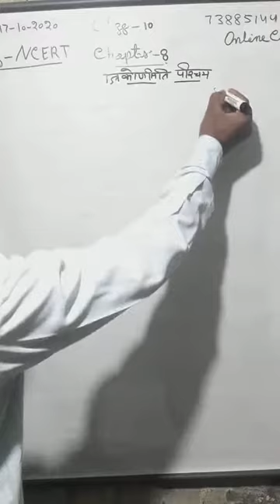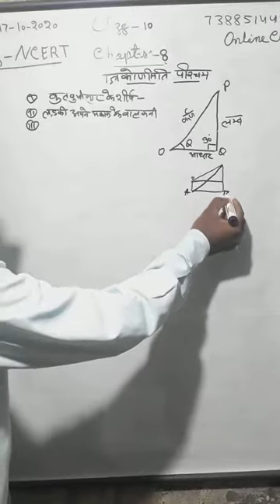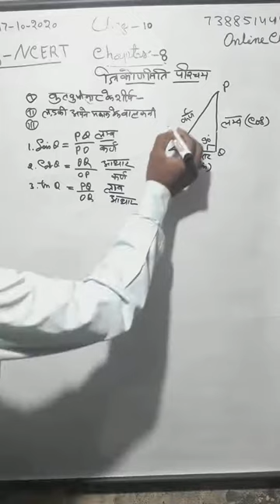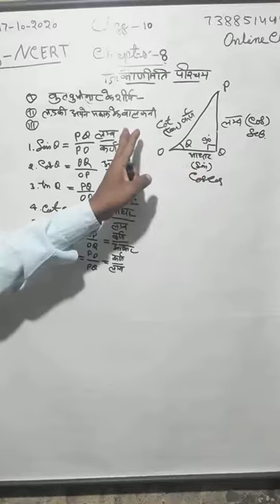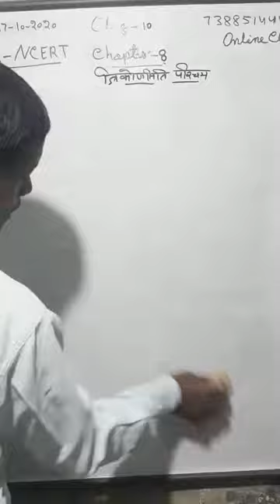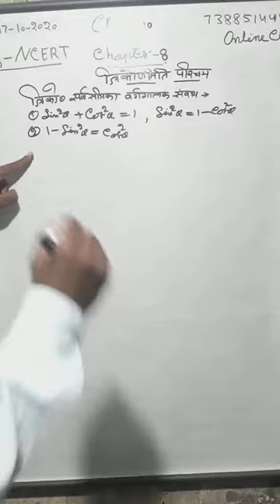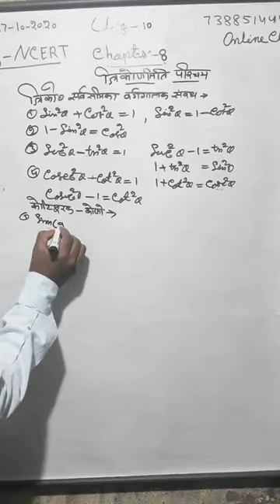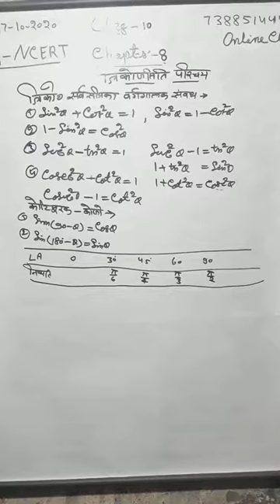10th MATH UPBOARD/CBSE/NCERT/MP/HR/BIHAR /UK/ JK/Rajasthan exam एनसीईआरटी बुक के अनुसार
hindi medium ncert book
10th Mathematica||Cbse||UP||MP||HR || Bihar || Rajasthan || JA./UK.Board एनसीईआरटी बुक के अनुसार
1.10th Mathematics video
2.10th Mathematics  Chapter  1
3.10th Mathematics Chapter 2
4.10th Mathematics classes
5.How Mathematics  question
6.10th Mathematics Chapter 1 Arithmetic progression
10th Mathematics in Hindi 10th Mathematics part 1 practice set 1.1
10th Mathematics
Trigonometry  10th Mathematics exercise 1.3 10th Mathematics 2.2
# UpBoard|| Mp Board|| HR Board Rajasthan Board|| Bihar Board jharchamd Board Uttarachand Board Cbse Board Atite Mspup.edu Board EXAM 2021 parmotion Mathematics solution study material and Analysis Math Example